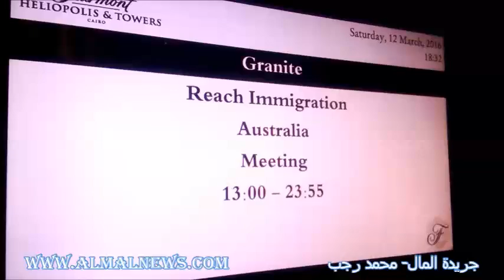أكبر معرض لهجرة الكفاءات فى مصر لماذا يريد كل هؤلاء ترك البلد| جريدة المال | محمد رجب